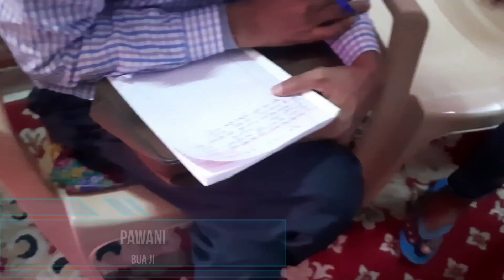Tanmay Namkaran Clicks n Clips | VLOG #8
Baby Tanmay Namkaran Vlog